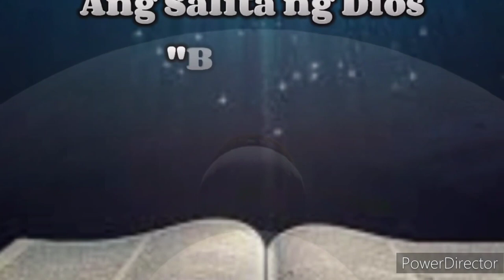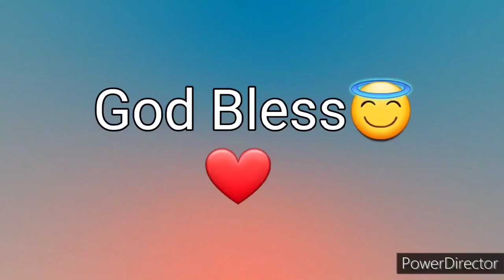Ang Salita ng Dios "BIBLIA" (3) Aklat sa Lumang Tipan LEVITICUS Chapter 24 Tagalog Audio